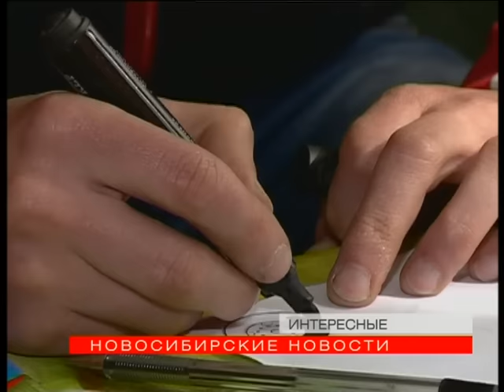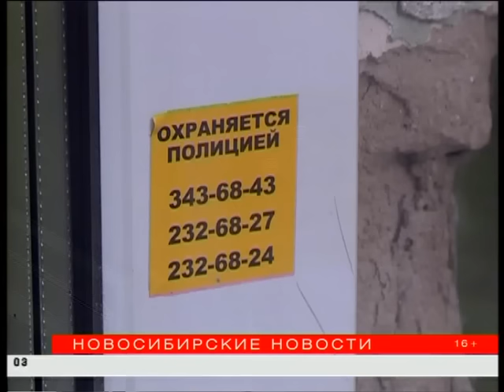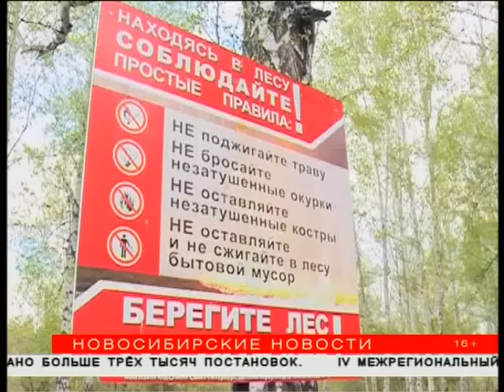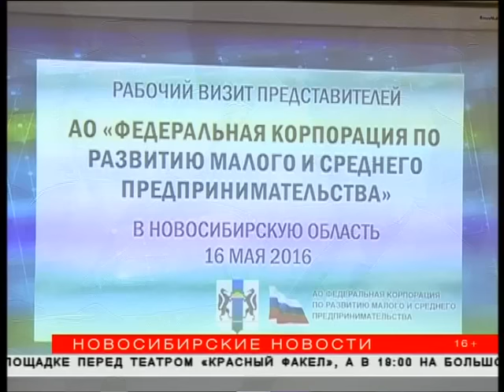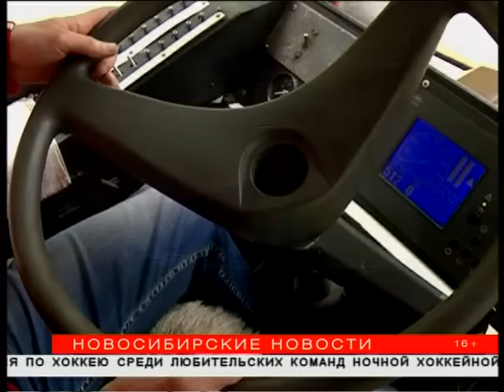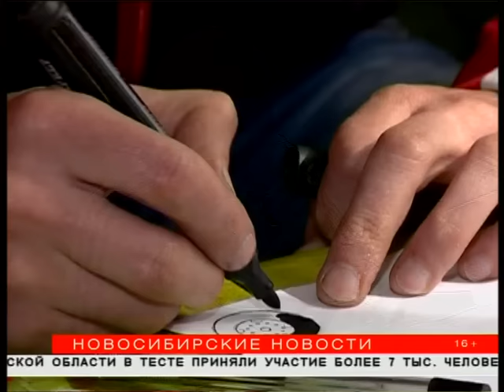"Новосибирские новости" от 16 мая 2016 года